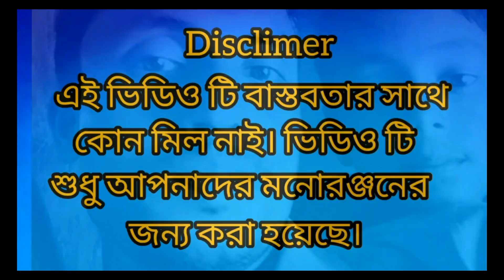ইচ্ছাধারি নাগিন🐍🐍Nagin ka badla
অভিনয় ঃরিংকু আলী  রামিজ সেখ